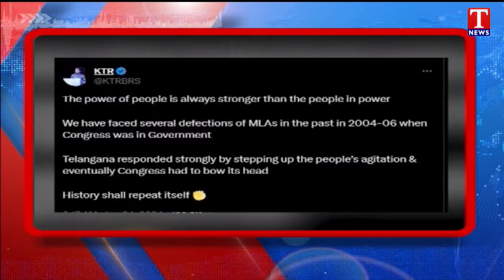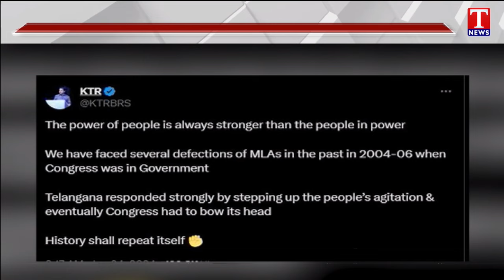Daily Focus On Party Change Leaders | BRS is Ready for legal battle In Supreme Court | T News